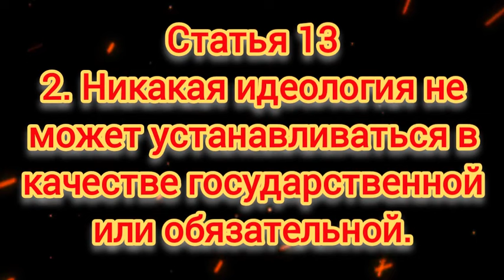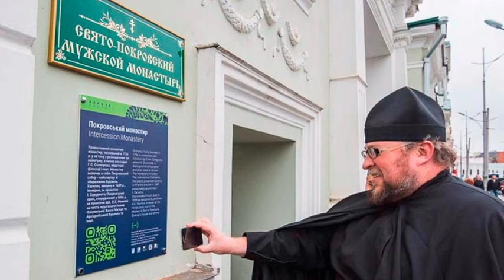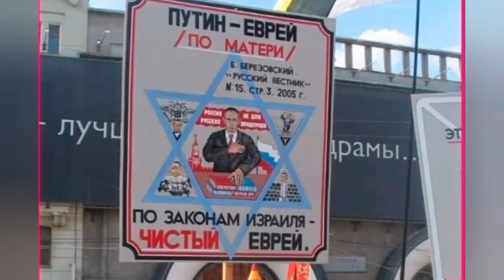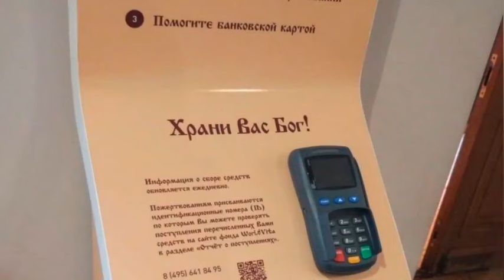РФией воистину правит антихрист! Путин антихрист!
"Только Царская Церковь не поклонится антихристу!"
Пелагея Рязанская.
Успей выйти из вавилонской РФии!

Русская Православная Церковь Царская Империя
Russian Orthodox Church of the Tsarist Empire

Ютюб каналы:
1. РПЦ Царская Империя ROC of the Tsarist Empire

2. Благословенный Ефрем. Глас народа Царской Империи

3. Митрополит всея Малороссии. Только не предай Бога!

4. Живое слово Царя Зосимы
Это война за Бога!

5. Только Она не поклонится антихристу!
...на сем камне Я создам Церковь Мою, и врата ада не одолеют ее.
Матфея 16:13

Our Lord Jesus Christ has preserved and restored only one Church for the last time - the ROC of the Tsarist Empire, the primate of which is the Prophet Elijah, the Sovereign Patriarch of Zosima. All the other 15 Orthodox local churches are infected with judaism and fall under the jewish curse, because they joined with the God-killing jews. All Orthodox people are now called upon to get out of the oppression of the jews and join the Tsarist Empire, which is the only Church in the world that is not registered with the jewish authorities and has nothing to do with them. Those who are faithful sons of God will be called and will be able to enter the Kingdom of Heaven.